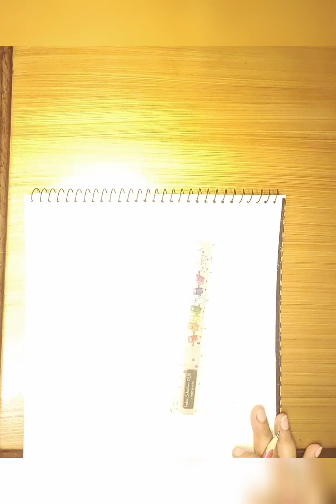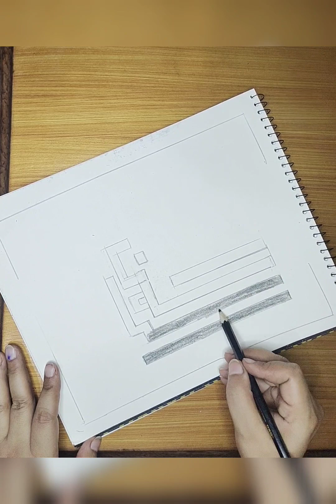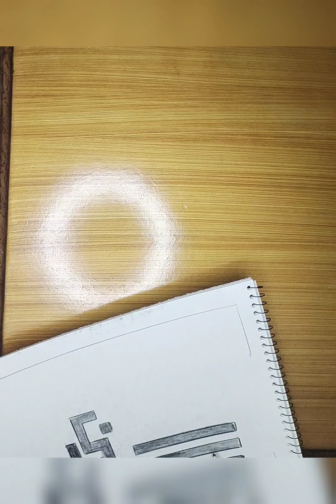Stunning Pencil Colors Calligraphy of "Ar Rahman" | Step-by-Step Tutorial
In this video, we delve into the beautiful world of calligraphy with a focus on creating a stunning piece featuring "Ar Rahman" using pencil colors. This step-by-step tutorial is perfect for beginners and experienced artists alike. You'll learn essential techniques, from sketching the initial outline to adding vibrant colors and intricate details.

- Basic calligraphy strokes and techniques
- How to create smooth gradients with pencil colors
- Tips for adding depth and dimension to your artwork
- Blending techniques to enhance your calligraphy

🎨 **Materials Needed:**
- Quality pencil colors
- Smooth drawing paper
- Fine-tip markers for detailing
- Erasers and sharpeners

Whether you're a calligraphy enthusiast or looking to try something new, this tutorial will inspire and guide you through the process of creating a breathtaking piece of art.